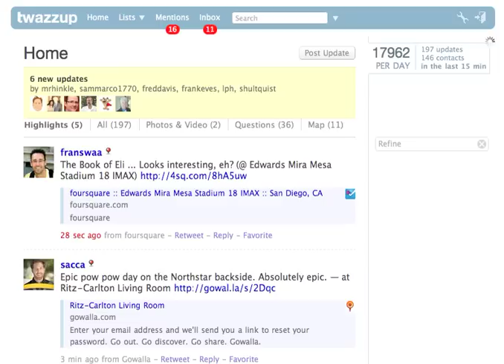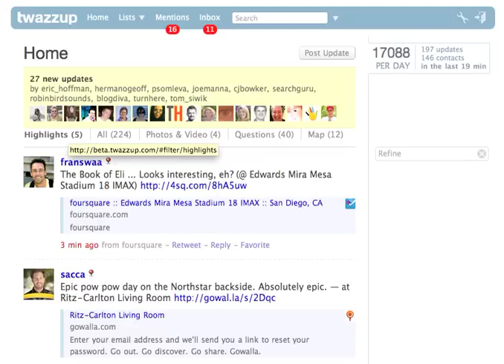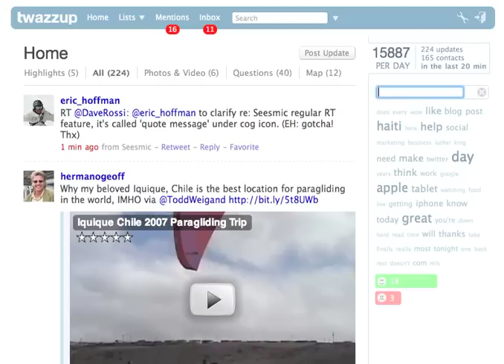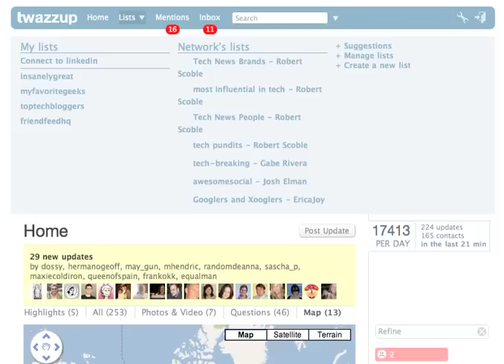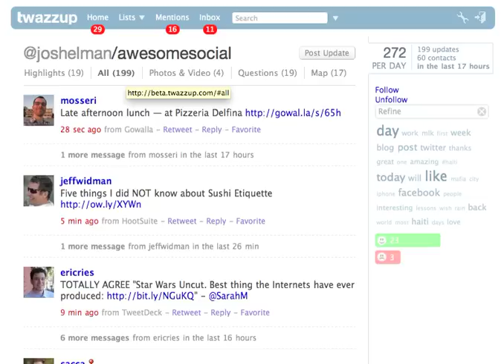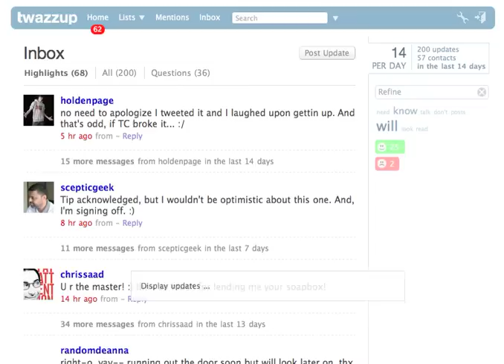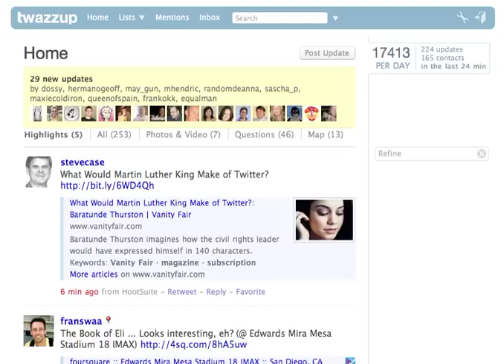First Video of Twazzup's New Twitter Web Client - In Beta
Twazzup, best known for the company's real-time search engine that scours Twitter for relevant updates and media, is starting a new Twitter client, full of features, including list integration, geolocation, sentiment analysis, and applied intuition. This video introduces the product, which should give existing offerings a new competitor to be taken seriously.